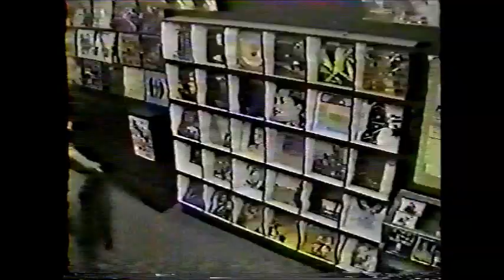Skinny Puppy Vancouver interview 1985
Band record store interview on national cable, looking at the Vancouver live music scene.